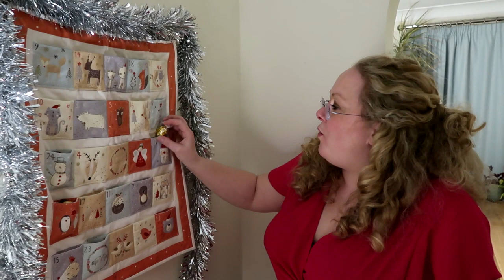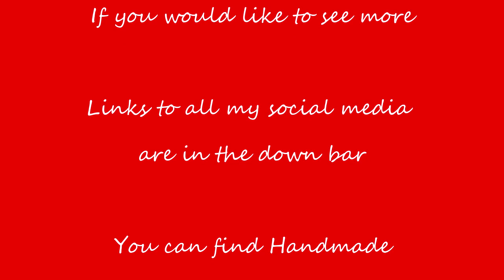Vlogmas day 21 2020: Finished Angel!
Happy Vlogmas!

Yarn Advent Calendars from:
Ducky Darling's Advent
A swap with a friend
Craft House Magic Advent 2020

Today's Socks
I am wearing the Simple top down sock pattern
Yarn is West yorkshire spinners in the holly berry colourway

Today's Handmade Garment
Sew over it - Eve dress (modified into a top)

Tilda's Studio
Haemostat Forceps (the ones i have are rolson but these are similar)

New Christmas yarn cast on - Wolle Mally Socks Weihnachtsedition

Tea light spinners are both from Amazon
Christmas tree shape tea light spinner
Snowflake tea light spinner I bought ages ago but this is one similar